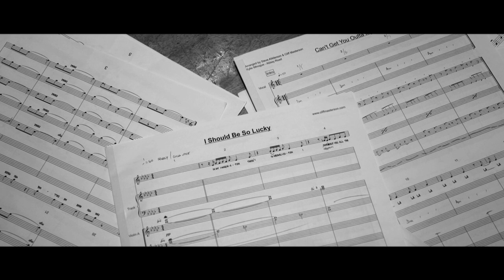Kylie Minogue - The Abbey Road Sessions (Making The Album)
Kylie's biggest hits as you've never heard them before.

The Abbey Road Sessions includes Kylie's hits Can't Get You Out of My Head, Locomotion, On A Night Like This, All The Lovers and the brand new track Flower, recorded at the legendary Abbey Road Studios with her band and a full orchestra.

Music video by Kylie Minogue performing The Abbey Road Sessions (Behind The Scenes). (P) 2012 The copyright in this audiovisual recording is owned by EMI Records Ltd